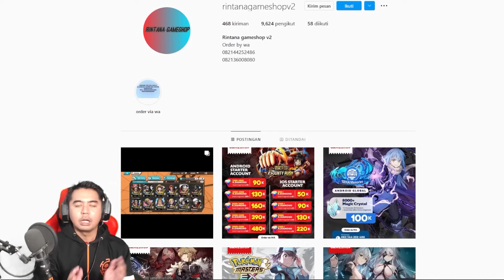Level 100 Extreme Whitebeard Terlalu Kuat, Easy Jaga Bendera🔥🔥- One Piece Bounty Rush